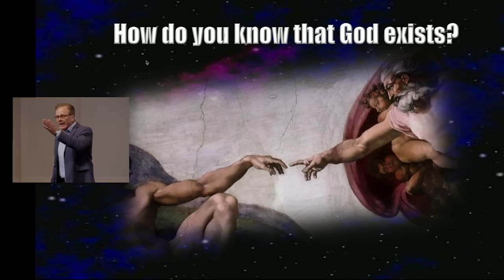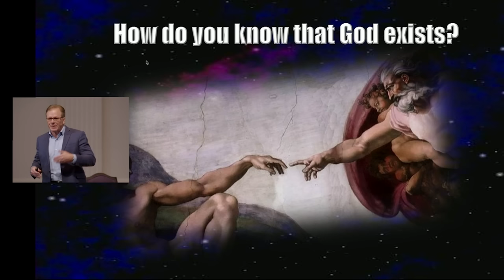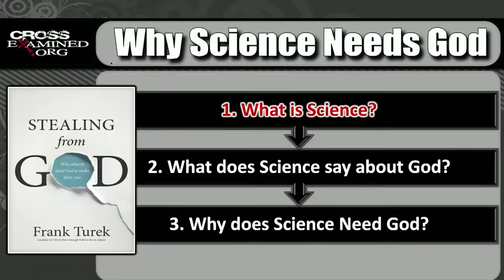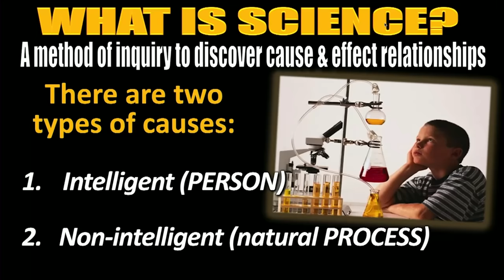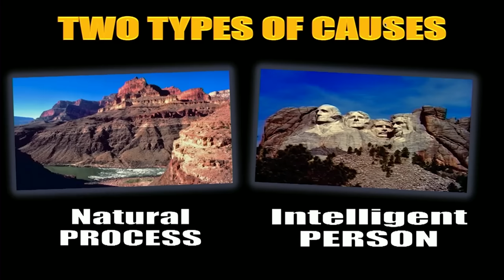Science Doesn’t Say Anything—Scientists Do (2023 Dallas Conference on Science and Faith)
Author Frank Turek dissects the biases and assumptions of some who claim to speak for science in our culture. President of CrossExamined.org, Dr. Turek is co-author of books such as "I Don’t Have Enough Faith to be an Atheist" and "Legislating Morality." He has debated prominent atheists including Christopher Hitchens and Michael Shermer, founding publisher of Skeptic Magazine. Turek has appeared on hundreds of radio programs and many top TV networks including Fox News, ABC, and CBS. A former aviator in the US Navy, Frank has a master’s degree from George Washington University and a doctorate from Southern Evangelical Seminary.